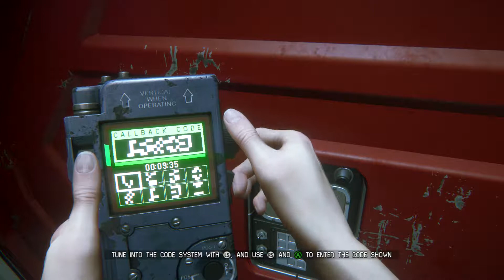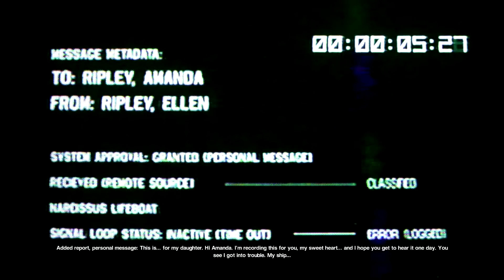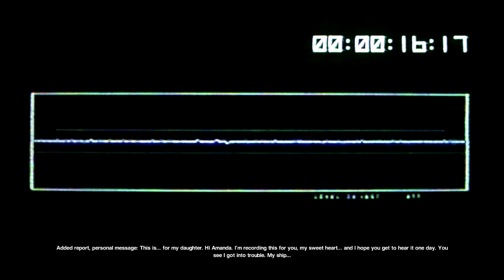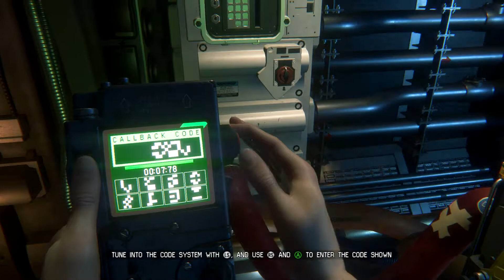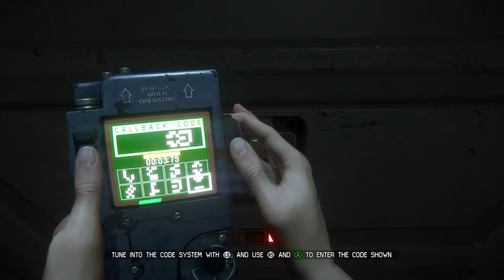Alien Isolation - ALIEN i'm busy, no time to play, PART 23